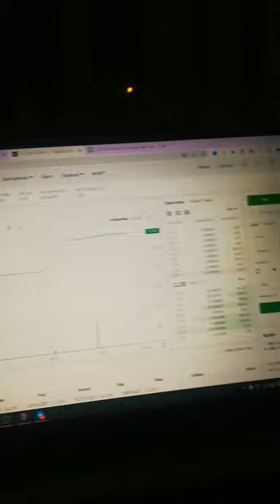crypto arbitrage is esay